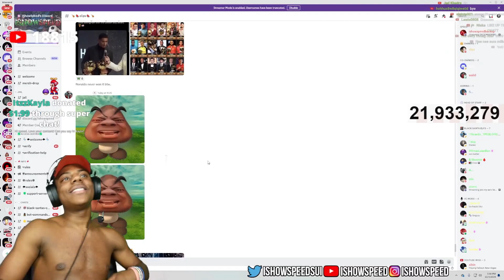IShowSpeed Reacts to FanArt💀